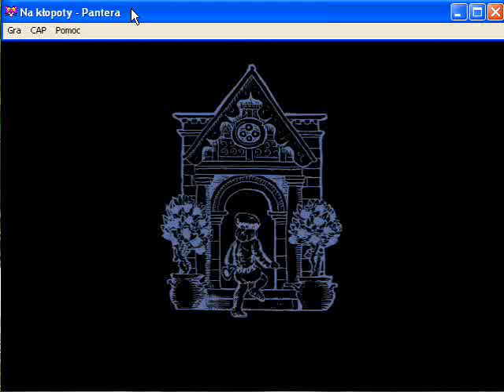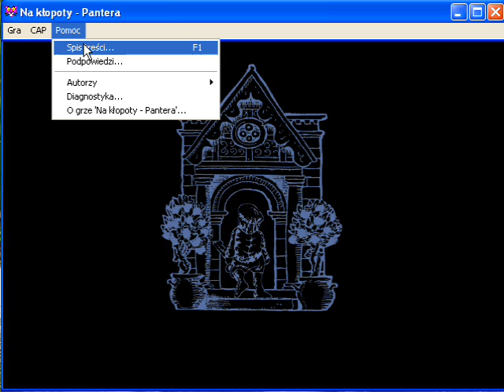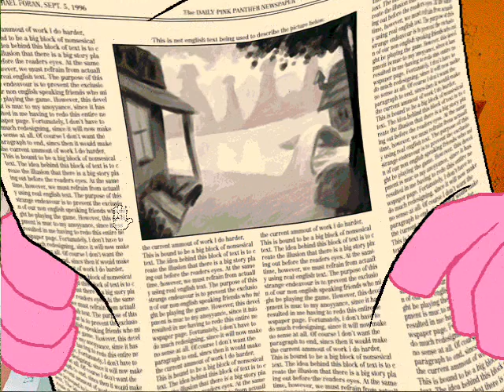Zagrajmy w Na Kłopoty Pantera cz. 1 "Samolot który boi się latać"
Wydaje się, że taki zestaw przypomina zagrajmera, który nie gra w gry, jednak w tej grze istnieją takie maszyny. A ta gra jest moim kolejnym celem do ukończenia z moim komentarzem głosowym. Krótko mówiąc - Na kłopoty Pantera!